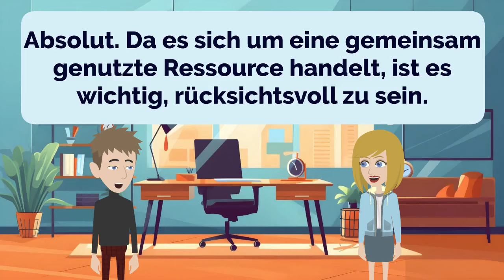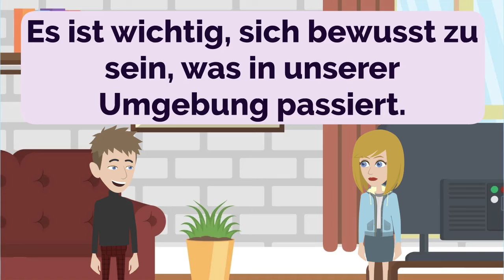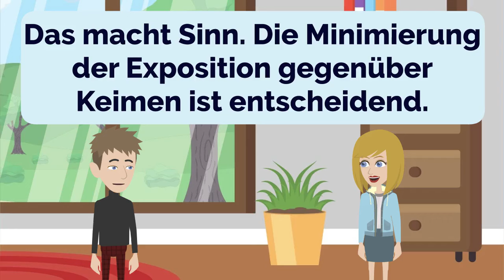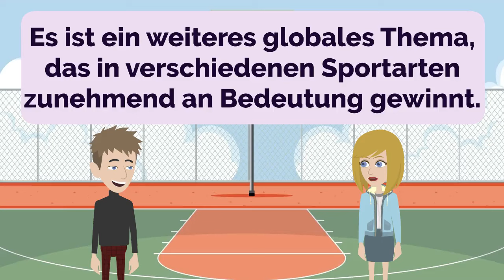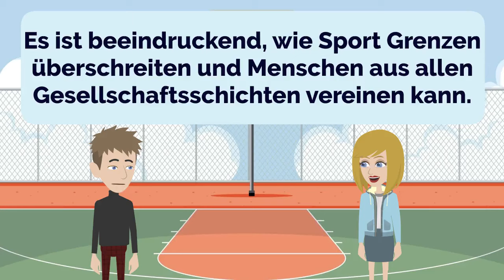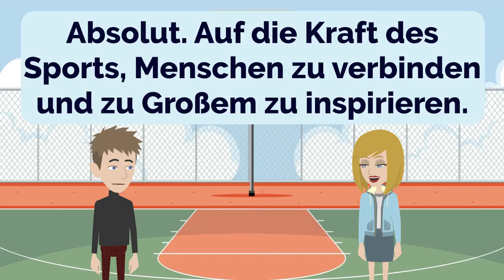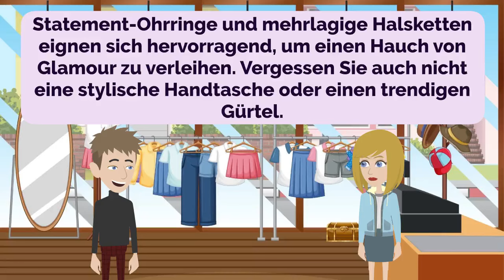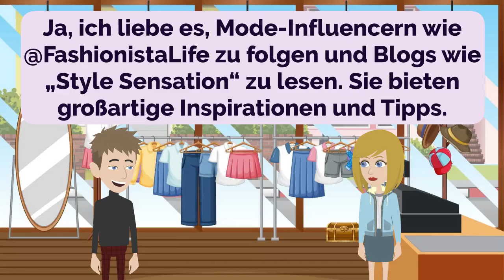🇩🇪 German Practice Ep 253 👄👂 | Improve German 🚀 | Learn German 💯 | Deutsch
00:00:00 Lesson 1: Overcoming Challenges
00:02:25 Lesson 2: Online Shopping Convenience
00:05:18 Lesson 3: Printing Access
00:08:16 Lesson 4: NCAA Equalization
00:11:59 Lesson 5: Travel Rewards
00:15:56 Lesson 6: Newspaper Sections
00:20:22 Lesson 7: Preventing Colds
00:24:02 Lesson 8: Fashion and Personal Style
00:27:47 Lesson 9: The Power of Literature
00:31:11 Lesson 10: Outdoor Adventures
00:34:53 Lesson 11: Weather Wonders
00:38:30 Lesson 12: Mountain Marvels
00:42:05 Lesson 13: Global Game
00:46:14 Lesson 14: Fashion Finds
00:50:19 Lesson 15: Sushi Night